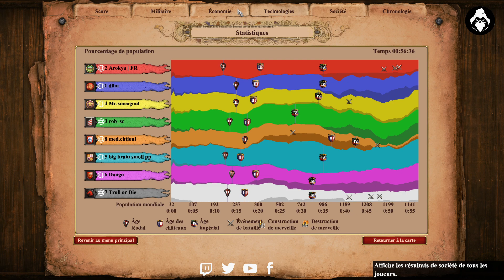Age Of Empires 2 Definitive Edition Gameplay #133 - Il gagne la guerre.. sans armées !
Vous pouvez également me soutenir sur Utip (Don et/ou visionnage de pubs)
Mon lien Instant Gaming pour profiter de réduction et me soutenir en même temps

Un j'aime c'est comme une chips, ça croustille et ça fait toujours plaisir !